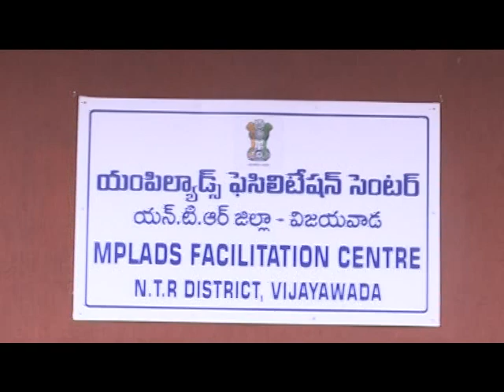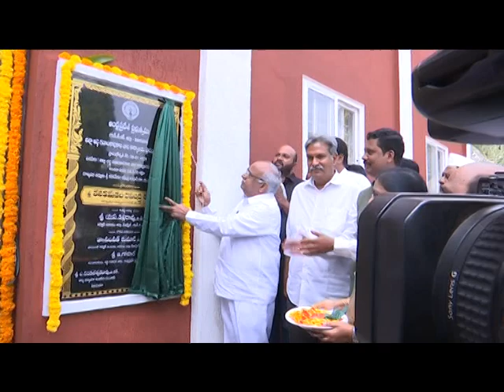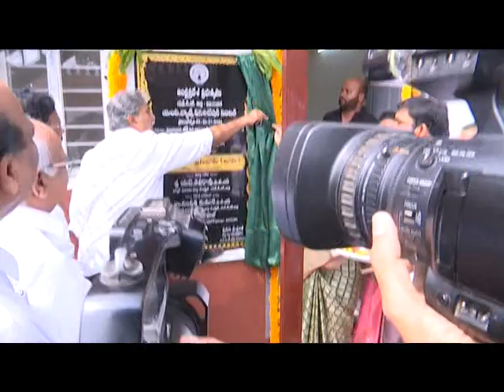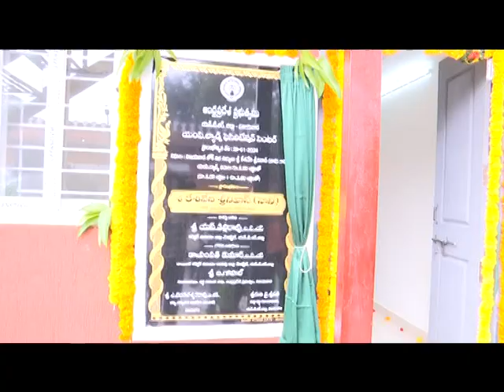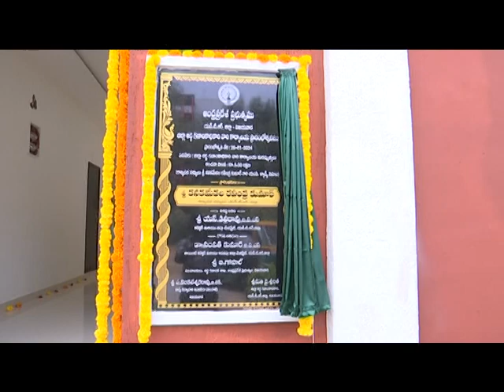MPs & Dist Collector Inaugurated Facilitation Center & CPO Office at Collectorate, Vja on 28-01-2024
MPs & Dist Collector Inaugurated Facilitation Center & CPO Office at Collectorate, Vijayawada on 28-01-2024